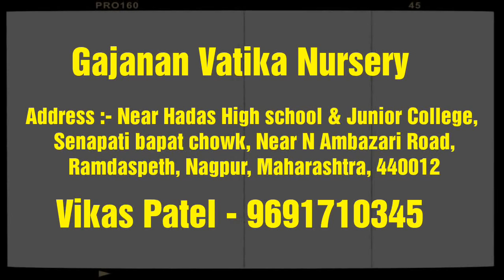Plant Nursery Visit | Cheapest Plant Nursery | Plant Price with Names | Gajanan Vatika Nursery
Friends I visited this nursery and I found that having lots of collection of flowering plants and indoor and outdoor plants.
plant prices are very reasonable, that's why according to me this is the cheapest plant nursery I have seen.
falling plant collection they having their nursery at very reasonable price
All seasonal flowering plant - 30 Rs
Indoor plants - Price start from 50 Rs
Succulent plant - 40 Rs
Hanging plant - 40 Rs
Palm tree - price start from 60 rupees
Permanent flowering plant - price start from 30 rupees

if you like plant in this nursery and you want to buy you can visit their nursery at given address or you can contact to Patel for the same.
    GAJANAN VATIKA NURSERY
ADDRESS : - NEAR TO HADAS HIGH SCHOOL AND JUNIOR COLLEGE, SENAPATI BAPAT CHOWK, N AMBAZARI ROAD, RAMDASPETH, NAGPUR, MAHARASHTRA, 440012
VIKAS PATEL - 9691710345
This nursery is placed in Nagpur city in Maharashtra state. If anyone want to buy plant from them they should visit their nursery in Nagpur city. this is this plants in wholesale as well as in retail too.

They are having following plant collection in their nursery
Winter flowering plant, seasonal flowering plant
Petunia plant
Gazania plant
Dianthus plant
Verbena flowering plant
Calendula Plant
Jhandu plant
Marigold plant
Antirrhinum plant
Dragon flower plant
Aster flowering plant
Carnation flowering plant
Dahlia plant
Zinnia flowering plant
Impatiens flowering plant

Permanent flowering plant
Krishna Kamal flowering plant
Rose plant
Hibiscus plant
Jasmine plant
Kalanchoe Plant
Adenium plant
Champa plant

Indoor Plant
Dieffenbachia Plant
Peace Lily
ZZ plant
Aglaonema Plant
Green money plant
Marble money plant
Dracaena plant
Spider plant
Rubber plan
Snake plant

Outdoor plants
Different varieties of palm tree
Vidya plant
Some hanging plants
they are having lots of varieties of outdoor plant in their nursery

They are having different varieties of hanging plants in their nursery, that you can buy just from 40 rupees.
if anyone interested to buy anything plants please visit their nursery and buy hanging plant at very reasonable price from their nursery.
They also having hanging Plants in hanging basket.